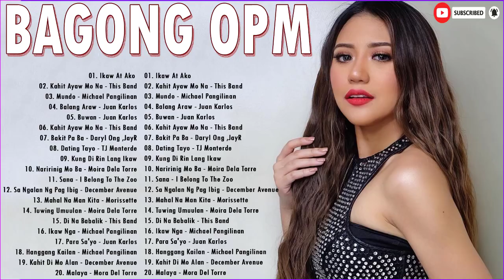Moira Dela Torre,Morissette Amon,This Band,Michael Pangilinan - New Tagalog Love Songs Playlist 2021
01. Ikaw Ay Ako
02. Kahit Ayaw Mo Na - This Band
03. Mundo - Michael Pangilinan
04. Balang Araw - Juan Karlos
05. Buwan - Juan Karlos
06. Kahit Ayaw Mo Na - This Band
07. Bakit Pa Ba - Daryl Ong ,JayR
08. Dating Tayo - TJ Monterde
09. Kung Di Rin Lang Ikaw
10. Naririnig Mo Ba - Moira Dela Torre
11. Sana - I Belong To The Zoo
12. Sa Ngalan Ng Pag Ibig - December Avenue
13. Mahal Na Man Kita - Morissette
14. Tuwing Umuulan - Moira Dela Torre
15. Di Na Babalik - This Band
16. Ikaw Nga - Michael Pangilinan
17. Para Sa'yo - Juan Karlos
18. Hanggang Kailan - Michael Pangilinan
19. Kahit Di Mo Alan - December Avenue
20. Malaya - Mora Del Torre